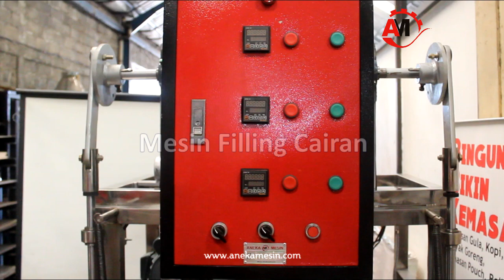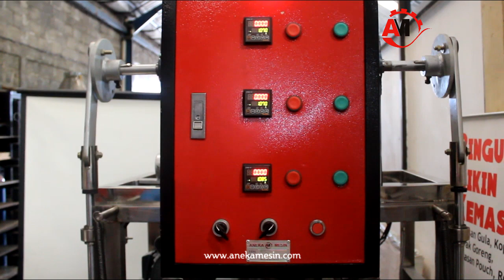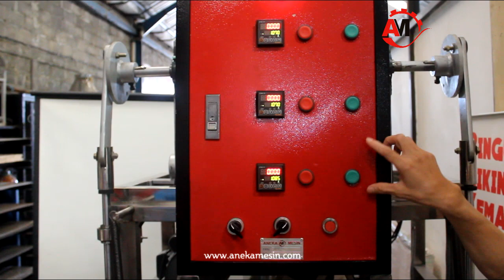Mesin Filling Minyak Goreng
Mesin filling minyak goreng merupakam mesin pengisi cairan yang berfungsi untuk mengisi produk minyak goreng ke dalam kemasan standing pouch, botol, dan jerigen. Mesin filling cairan ini dapat diaplikasikan untuk pengisian produk cairan seperti minyak goreng, sirup, cuka, susu, dan produk cairan lainnya. Harga mesin pengisi cairan yang ada di pasaran sangat beragam. Pastikan anda mendapatkan produk dan layanan purna jual yang berkualitas.